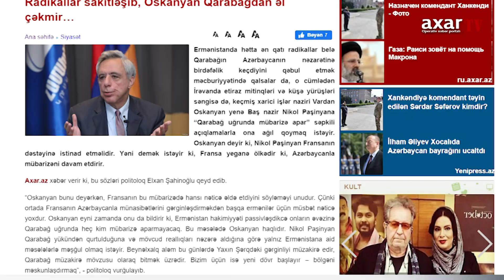Radikallar sakitləşib, Oskanyan Qarabağdan əl çəkmir…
Ermənistanda hətta ən qatı radikallar belə Qarabağın Azərbaycanın nəzarətinə birdəfəlik keçdiyini qəbul etmək məcburiyyətində qalsalar da, o cümlədən İrəvanda etiraz mitinqləri və küşə yürüşləri səngisə də, keçmiş xarici işlər naziri Vardan Oskanyan yenə Baş nazir Nikol Paşinyana “Qarabağ uğrunda mübarizə apar” səpkili açıqlamalarla ona ağıl qoymaq istəyir. Oskanyan deyir ki, Nikol Paşinyan Fransanın dəstəyinə istinad etməlidir. Yəni demək istəyir ki, Fransa yeganə ölkədir ki, Azərbaycanla mübarizəni davam etdirir.